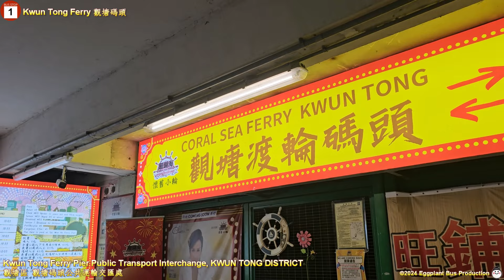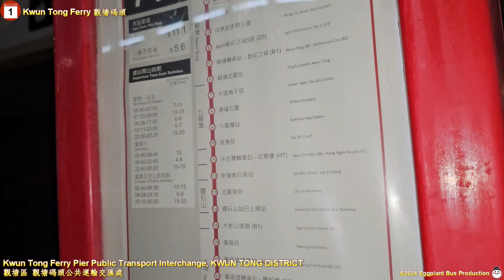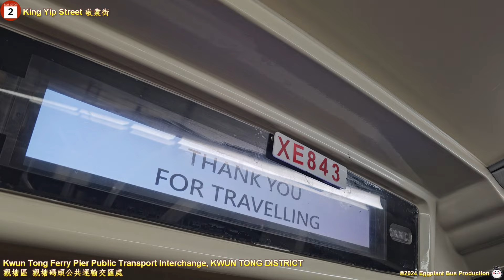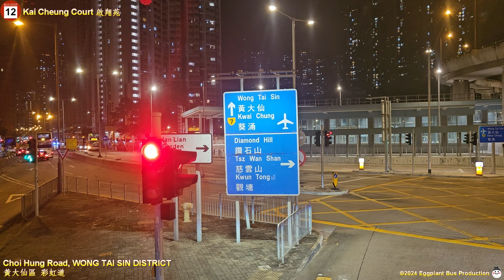【夜探新巴總】🇭🇰Hong Kong Bus KMB 74X V6X46 @XE843 Kwun Tong Ferry🍆Tai Po Central 觀塘碼頭🍆大埔中心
Date: 7 January, 2024
Departure: 2345
Arrival: 0031

More ways to support us:

1. Continuous support